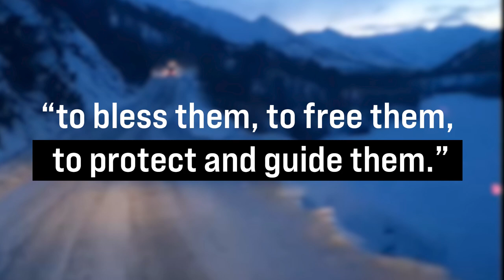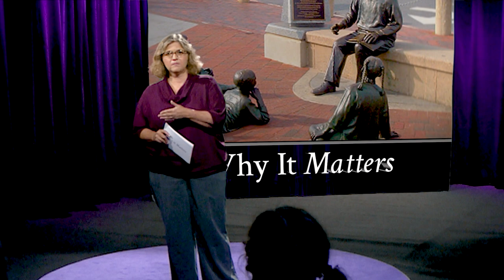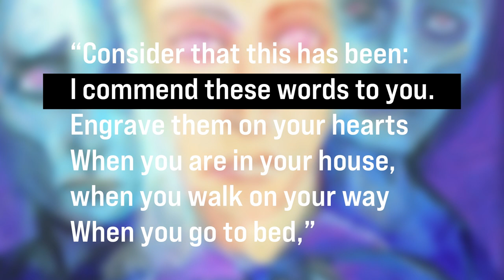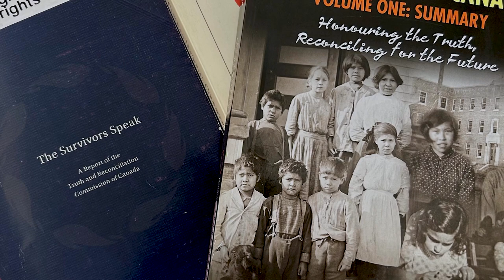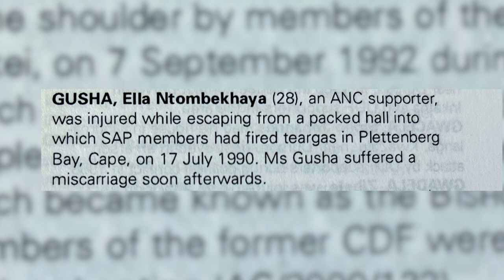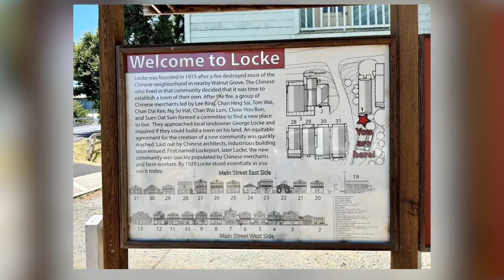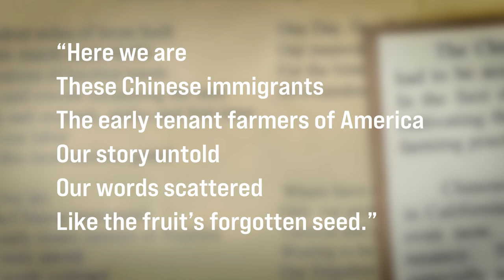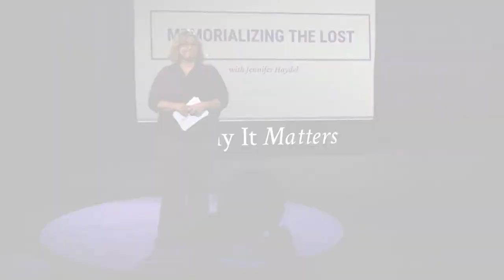Why it Matters: Remembering the Lost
Political Science Professor Jennifer Haydel will spark your interest in discovering the life stories of people who experienced tough times, exploitation, or human rights issues. As we take this journey together, we'll delve into the magic of memory, the duties we hold, and why memorialization matters.

About Jennifer Haydel, M.A.
Jennifer Haydel teaches Political Science at Montgomery College, offering various courses, including American Government, Comparative Politics, and International Relations. As part of the Renaissance Scholars Honors Program, she co-teaches a learning community that brings together World Literature and Comparative Politics, as well as an honors seminar titled “The Politics of Truth, Justice, and Reconciliation.” She has served as Acting Chair of the Germantown Humanities Department and as co-coordinator of the MC Quantitative Reasoning in the Disciplines Program. Her work focuses on empowering students to participate in global, national, and local politics with a special focus on human rights.

Course Connections:
POLI101, American Government
POLI203, International Relations
POLI205, Introduction to Human Rights
POLI211, Comparative Politics & Government
POLI230, Introduction to International Conflict Resolution
HONR114, The Politics of Truth, Justice, and Reconciliation